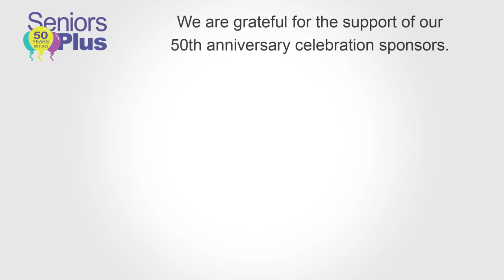A quick overview of SeniorsPlus and its services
Learn about the community work of SeniorsPlus by watching this short video, created in celebration of our 50th anniversary.
Gold: AARP and Healey & Associates.
Silver: Bangor Savings Bank, Bedard Pharmacy, Northeast Bank, Richard Brothers Financial Advisors, and Vital I/O.
Bronze: Androscoggin HomeCare + Hospice and Berman & Simmons.
Friends: FirstLight Home Care, Law Offices of Joe Bornstein, and Ouellette & Associates, P.A.